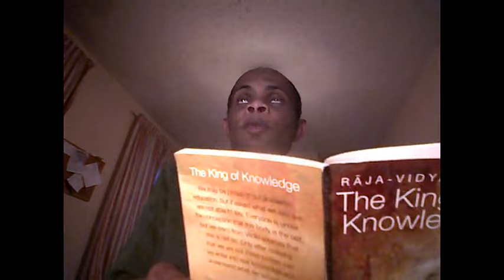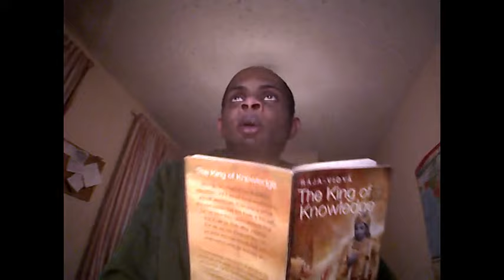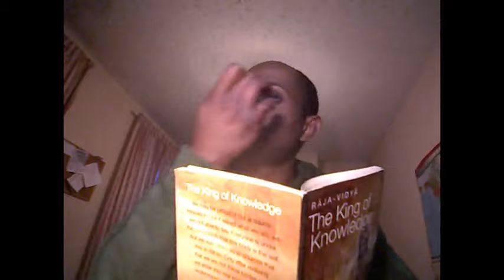How Krishna's Consciousness is false!!! Is Hinduism the true religion 4